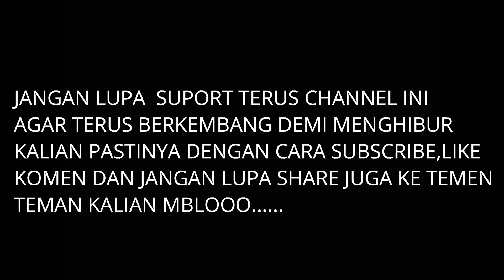GOMBALAN TERBAPER PARAH‼️CEWEKNYA SAMPAI TERPESONA⁉️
Gombalan terbaper parah ceweknya sampai terposana rezecthtv gombalin cewek cantik sumpah manis banget jomblo wajib nonton cara kenalan ke cewek cantik auto baper gombal baper bikin jomblo mimisan dan senyum sendiri cewek terpesona gombal bikin terpesona

thanks for wacthing my video mbloo...